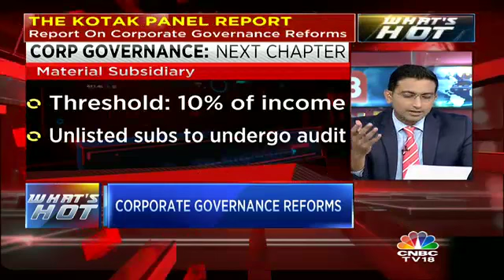SEBI Corp Gov Panel Members Amit Tandon & Joydeep Sengupta On 170 Pg Report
The Uday Kotak led committee on corporate governance reforms has submitted its report to SEBI. In its 170 page report the panel has made some important recommendations on the composition and the role of board of directors. Market regulator SEBI has sought public comments on the report and has set 4th November as the deadline for that. Here's what the members of the panel Amit Tandon & Joydeep Sengupta had to say.